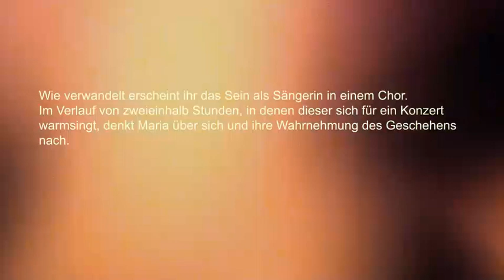Und sie singen für ihr Leben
Die Autorin stellt ihr neues Buch vor.

Herzlich willkommen!
Nachdem ich so viele positive Rückmeldungen zu meinem Fachbuch "Chorrekter Umgang" bekomme, habe ich zu dem Thema
Wirkung von Verhalten und Kommunikation auf die Stimme
auch eine Erzählung geschrieben.
erschienen und dort, sowie im Handel und online zu erhalten.

Und sie singen für ihr Leben ISBN 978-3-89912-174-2
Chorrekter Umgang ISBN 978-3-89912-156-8